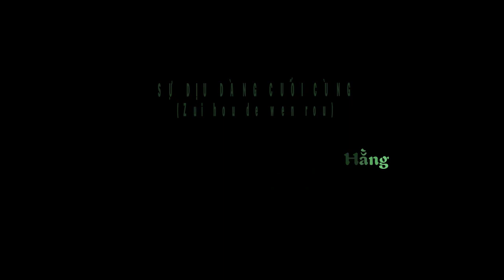[Kara-Vietsub] Sự dịu dàng cuối cùng (最后的温柔) - Vương Kiệt (Dave Wong 王杰)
Nguyên gốc thể hiện: Khương Dục Hằng - một ca sĩ người Đài Loan sinh ra ở Seoul, Hàn Quốc; cũng là bậc đàn anh trong ngành mà Vương Kiệt kính trọng.
Bài hát được Vương Kiệt hát lại vào năm 2007 khi anh đã ở bên kia sườn dốc của sự nghiệp.
ʘ‿ʘ Đừng quên like video nhé!